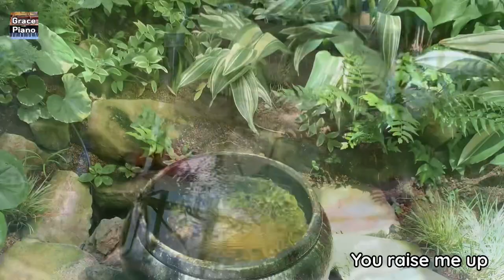[Horn] You raise me up/ 날 세우시네/ ユーレイズミーアップ (兵庫県淡路島植物園)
안녕하세요 그레이스입니다
주일에 아들과 같이 교회에서 특송을 연주했는데요 이번 영상은 리허설 녹음입니다 지난 주에 가족과 함께 아와지시마 식물원 (고베 근처)에 다녀왔는데 너무 힐링이 되고 좋았어서 영상에 넣어 봤습니다 부족한 연주지만 들어주셔서 감사합니다 🙇‍♀️💞

(가사)

1. 나 지치고 내 영혼 연약할 때 근심속에 내 마음 무거워 주 오셔서 함께하실 때까지 나 잠잠히 주님을 기다려

날 세우사 저 산에 우뚝 서리 날 세우사 풍랑 가운데도
함께 하심 나 강하게 하네 날 세우사 모든 것 할 수 있네

2. 열망없는 그런 삶은 없으리 끊임없이 고동치는 가슴
주 오셔서 경의로 날 채우고 영원한 삶 나에게 주시네

* 영상 초반에 피아노 의자 소음이 나는데 양해 부탁드려요 😅

こんにちは、グレイスです。
日曜日に息子と一緒に教会で特別賛美を演奏しました。 今回の映像はリハーサル録音です。 先週家族と淡路島植物園に行ってきましたが、とても癒されて良かったので映像に入れてみました。 足りない演奏ですが、聞いてくださってありがとうございます。🙇‍♀️💞

(主が支えてくださる 歌詞)

心が疲れた時 重荷を背負った時
私は立ち止まり待つ 主が来てくださるのを

主が支えてくださると 私は強くなれる
主が私に力を 与えてくださるから

* 映像の前の部分でピアノ椅子の騒音がしますが、ご了承ください。😅

Hello, I'm Grace.
I played a special praise at church with my son on Sunday. This video is a rehearsal recording. I went to Awajishima Botanical Garden with my family last week and it was so healing and good that I put it in the video. Thank you for listening even though it's not enough. 🙇‍♀️💞

(Lyrics)

When troubles come and my heart burdened be. Then, I am still and wait here in the silence

* Please understand that the piano chair is making noise in the beginning of the video.😅

Photo: Grace Piano
(awajishima in Japan / 日本兵庫県淡路島)